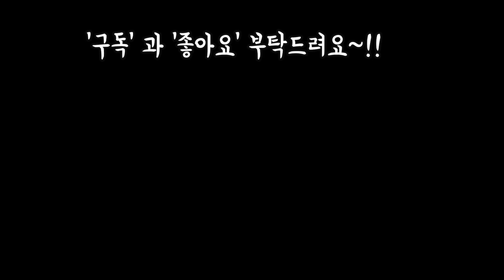요즘핫한 부르는게 값인 창이름 90여종 총망라~! 대품창부터 창금까지😍 SUCCULENTS NAME